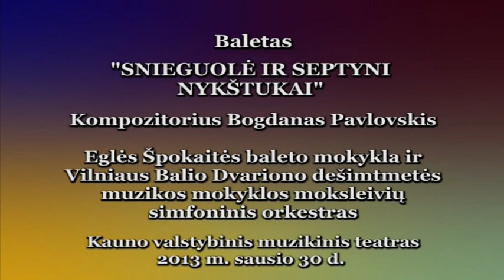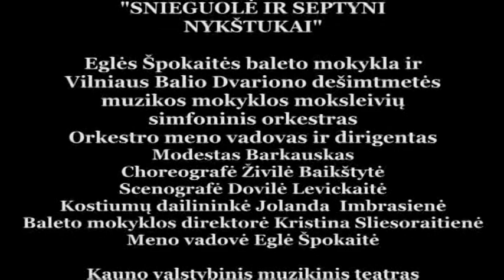Baletas „Snieguolė ir septyni nykštukai“. 2013 01 30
Baletas „Snieguolė ir septyni nykštukai“. Pagrindinio vaidmens atlikėja „Snieguolė“ - Dorėja Atkočiūnas, balerūnių grupės šokėja Elėja Atkočiūnas, čelė - Noatė Atkočiūnas.  Eglės Špokaitės baleto mokykla ir Vilniaus Balio Dvariono dešimtmetės mokyklos simfoninis orkestras. Orkestro meno vadovas ir dirigentas Modestas Barkauskas. Kompozitorius Bagdonas Pavlovskis. Choreografė Živilė Baikštytė. Scenografė Dovilė Levickaitė. Baleto mokyklos direktorė Kristina Sliesoraitienė. Meno vadovė Eglė Špokaitė. Kostiumų dailininkė Jolanda Imbrasienė. Kauno valstybinis muzikinis teatras, 2013 m. sausio 30 d.
Kamera Alvydo Rakausko.